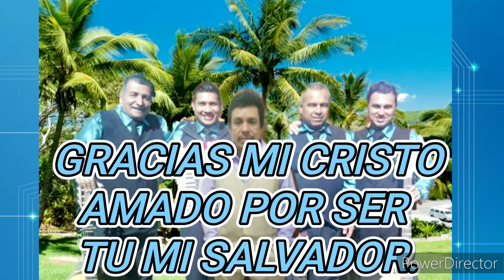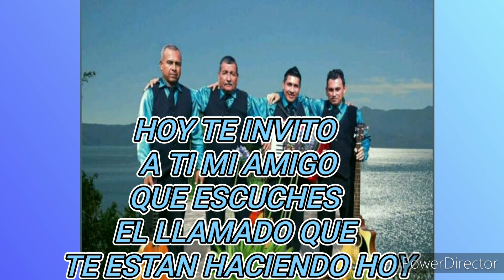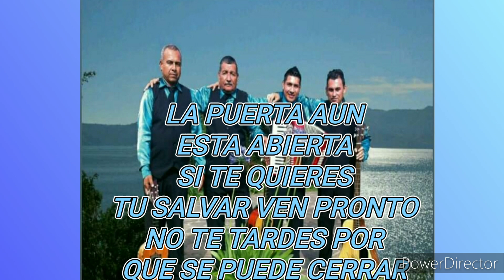AGRADECIDO ESTOY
Grupo Musical Cristiano Los Hijos de Dios,CANTA : AGRADECIDO ESTOY